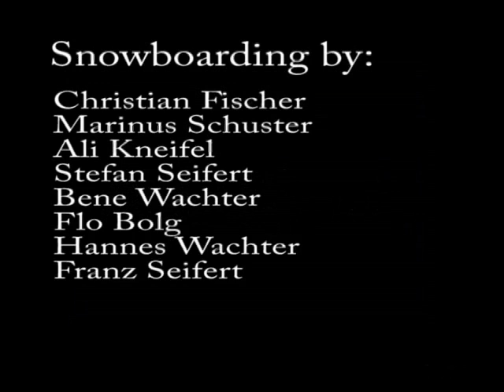Snowboard MoViEtRaiLeR Dcrew`s About...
Dcrew from the Allgäu presents a Snowboard Freeski Movie Trailer